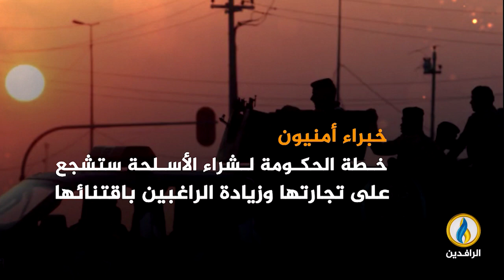انفوجرافيك | السلاح المنفلت في العراق.. خطر متجدد يغذيه العجز الحكومي